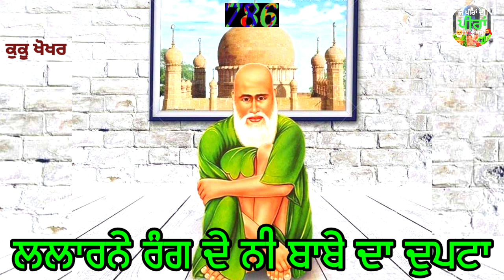ਲਲਾਰਨੇ ਰੰਗ ਦੇ ਨੀ_-Lalarne Rang De Nee_-Kuku Khoker_-Peera De Jass_Peer Malerkotla। Lala Wale De Jass